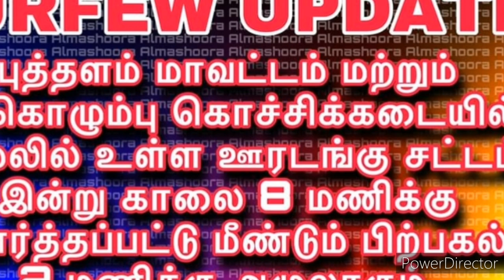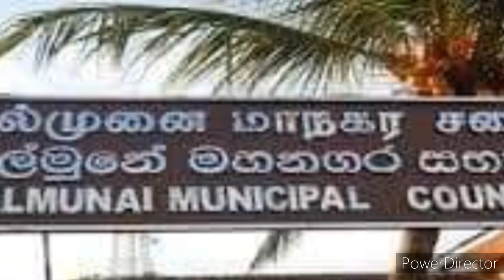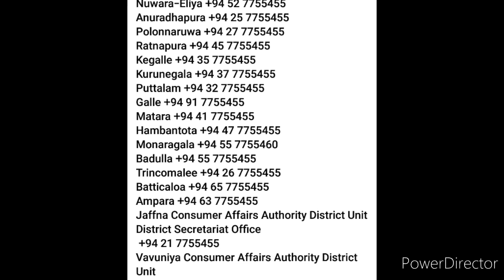Jaffna tamil tv today news 19.03.2020***